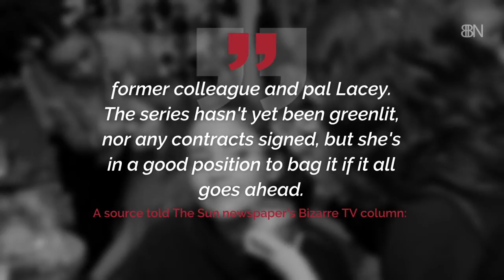Jacqueline Jossa's Next Project